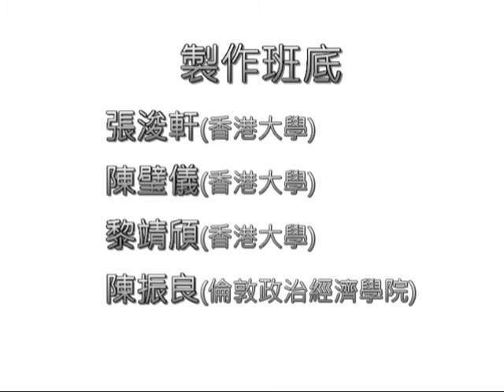湯家驊談公平競爭法~第四講 中小企是過於疑慮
中小企視競爭法為洪水猛獸，有它在就會令他們的營商環境製造諸多限制。但湯家驊說並不是這樣的，因為中小企的經營運作，或一些個人的行為，根本不構成諱反法例，亦不足以可以達到壟斷市場的效果，所以，中小企擔心條例立法後會影響他們凡營商環境，是不必要的。